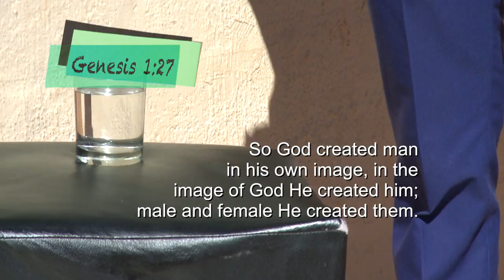Op Pad 20 on 28 July 2018: Christus is my Identiteit / Christ is my Identity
Apostel Lawrence Baadjies (Omega Uitreiksentrum-Eersterust) bied hierdie Op Pad oordenking aan met die tema, Christus is my Identiteit. Die skriflesing is uit Genesis 1:27.

Apostle Lawrence Baadjies (Omega Outreach Centre Eersterust) presents today’s Op Pad devotion with the theme, Christ is my Identity. The scripture reading is from Genesis 1:27.